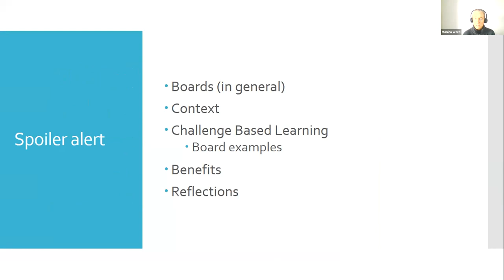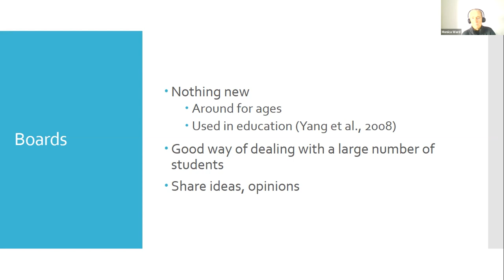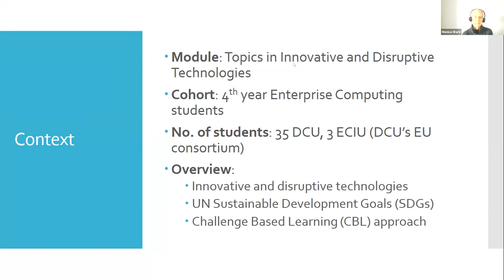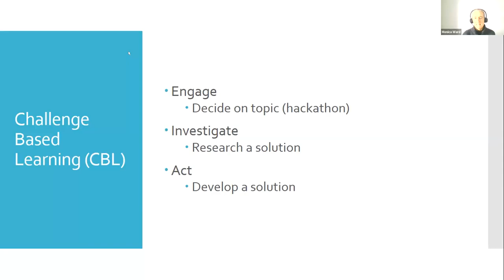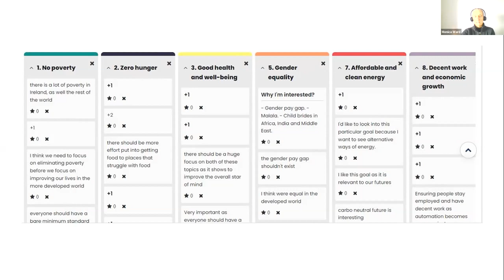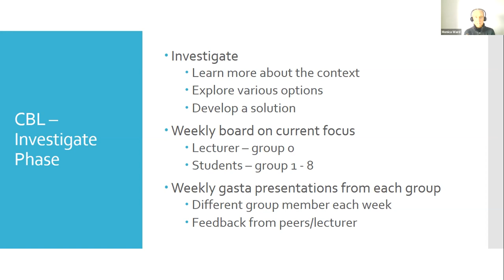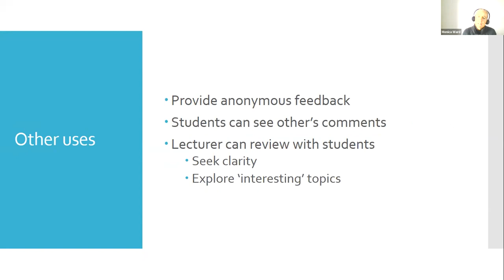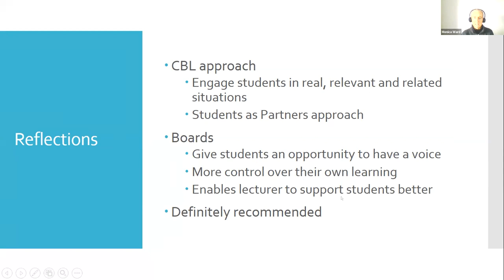VLE Bulletin Boards: Making Group Work, Oversight, and Student Partnership Better - Monica Ward